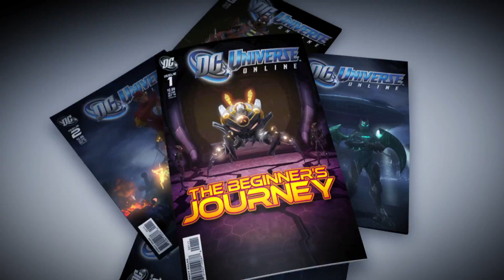DC Universe Online: "Brainiac" Tutorial Video [HD]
Vgames.co.il